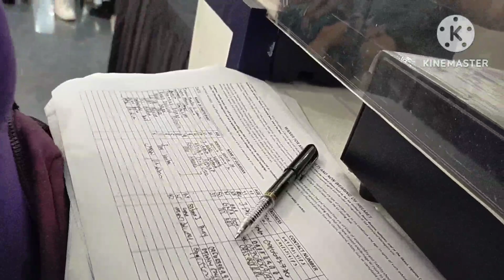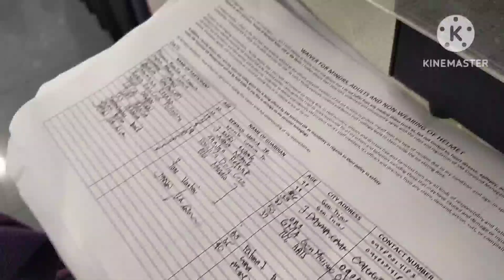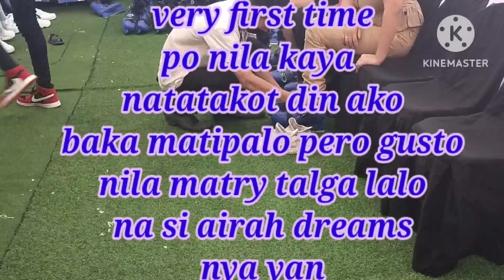Ang masayang experience ng pag ice skating sa SM Dasmariñas Cavite.